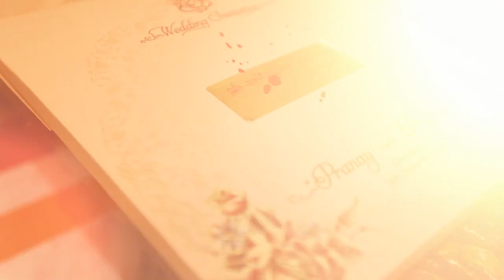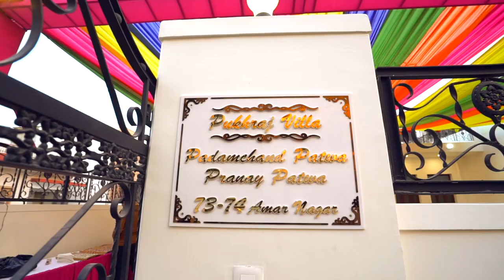The Wedding Saga II Pranay & Pratima II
"Knotted to a portal from ME TO US

Memorable moments that are most likely to be captured !

Witness the story that brought colour into both of their lives, knotted beautifully in a blissful world of happily ever after.

Book your Weddings with us !